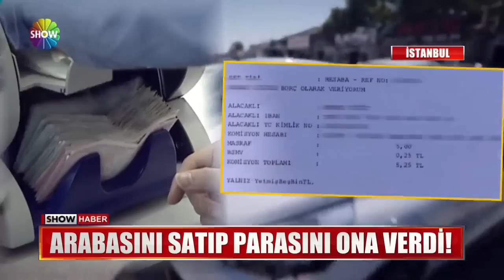Akrabasına güvendi, parasından oldu!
DAHA ÇOK PARA KAZANMA HAYALİ KURDU, ARABASINI SATIP PARASINI AKRABASINA VERDİ. ONUN DOLANDIRICI OLDUĞUNU ANLADIĞINDAYSA ARTIK ÇOK GEÇTİ.